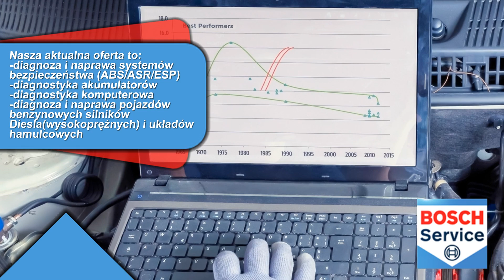Serwis bosch mechanik samochodowy autoserwis Lubaczów Bosch Service Pawlarczyk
Bosch Service Pawlarczyk mieści się w Lubaczowie, w województwie podkarpackim. Działamy w oparciu o autoryzację uznanej marki Bosch dzięki czemu nasz warsztat zaopatrzony jest w nowoczesny sprzęt diagnostyczny. Naszym atutem są też doświadczeni mechanicy.

Nasza aktualna oferta to diagnoza i naprawa systemów bezpieczeństwa (ABS/ASR/ESP), diagnostyka akumulatorów, diagnostyka komputerowa, diagnoza i naprawa pojazdów benzynowych, silników Diesla(wysokoprężnych) i układów hamulcowych, montaż haków holowniczych, montaż i serwis klimatyzacji oraz montaż ogrzewania dodatkowego, naprawa mechanicznych i automatycznych skrzyń biegów, a także systemów Start-Stop, czy szyb.

Wykonujemy również przeglądy okresowe oraz regenerujemy filtry cząstek stałych. Zapewniamy też serwis ogumienia, oświetlenia i mechaniki pojazdu oraz wymianę oleju.